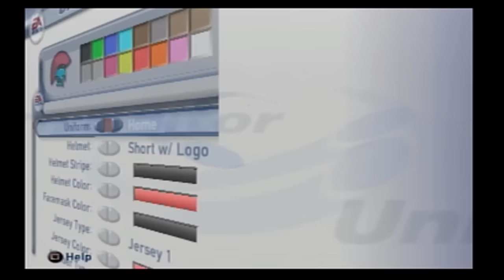Give The Football Gamers Customization!! - Create A Team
The "Create A Team" feature was a great asset to the Madden franchise but was later removed. Now, we are in the year of 2015 and have not seen this feature for a couple years now. Why remove this feature? We know these consoles have the power to do so. The fans deserve it!